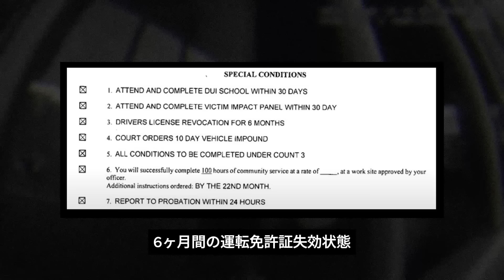全ては金で解決出来ると思っている女 警官の顔面に蹴りを入れ逮捕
2023年4月08日
フロリダ州 ブレーデントン

ブレーデントン警察に911の連絡が入る

交差点で車両３台が巻き込まれる衝突事故が発生したと言う

通報を受けた警官が現場へと急行すると

事故を起こした運転手には明らかに飲酒をしたサインが見えたのだった

この元になっている動画は、許可を頂いた上で投稿しています。

All information has been supplied by local law enforcement agencies and is considered by law to be public information.
Body-worn camera footage has been edited for length and in accordance with YouTube community guidelines while maintaining a journalistic focus.